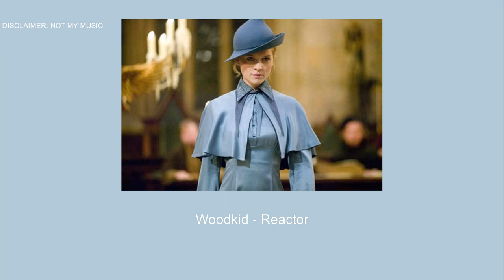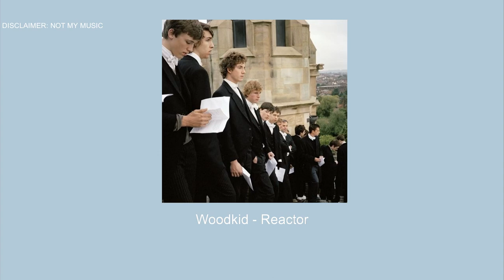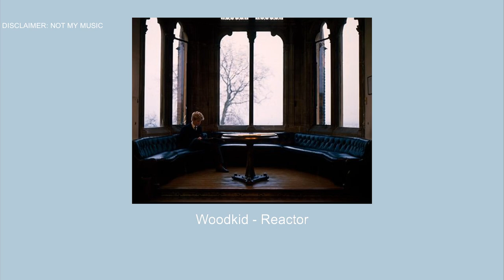Beauxbatons Academy of Magic || A playlist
This is much shorter than the marauders but only because there's only so much songs I can put in here before it starts to feel like royal core.